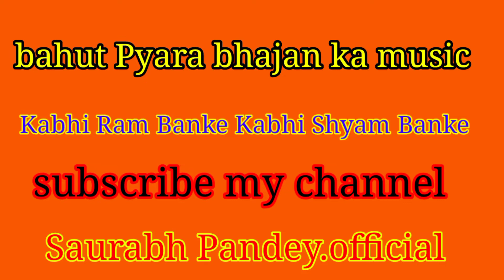bhakti song music Kabhi Ram Banke Kabhi Shyam Banke - Saurabh Pandey